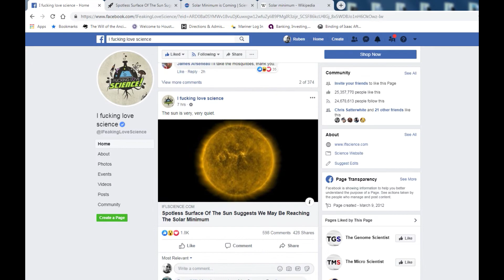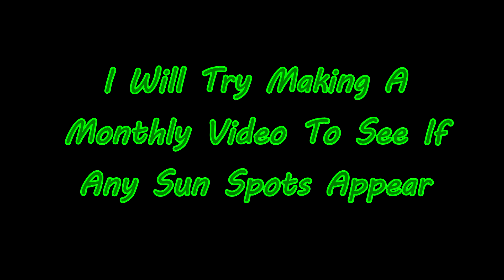The Sun Has Reached Solar Minimum - What Does This Mean?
The Sun is currently in the middle of the solar minimum where surface activity is extremely low causing few or no sun spots to appear visually when observing. Video recorded June 15th, 2019. A Celestron 50mm solar scope was used.